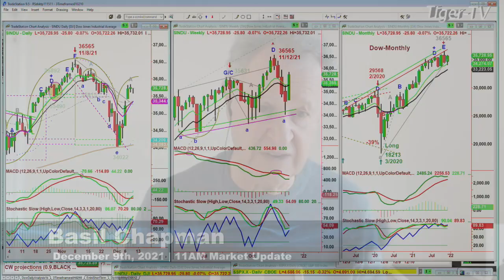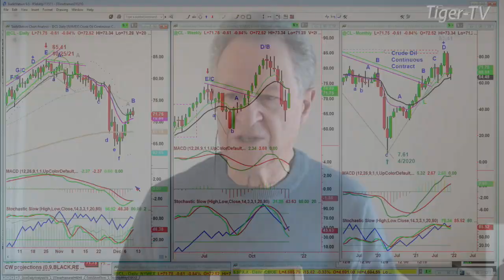December 9th, 11AM ET Market Update on TFNN - 2021